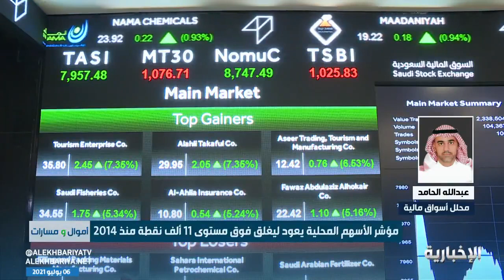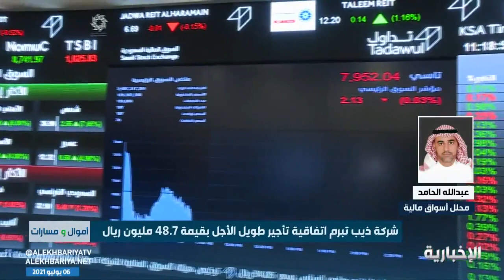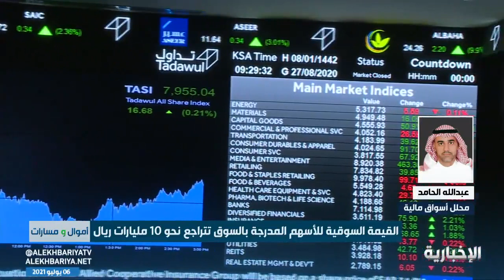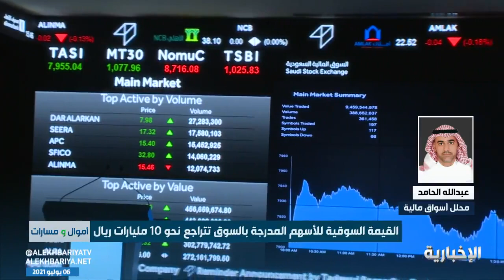المحلل المالي عبدالله الحامد لـ الإخبارية: أرباح البنوك سوف تتحسن بسبب نمو الإقراض العقاري